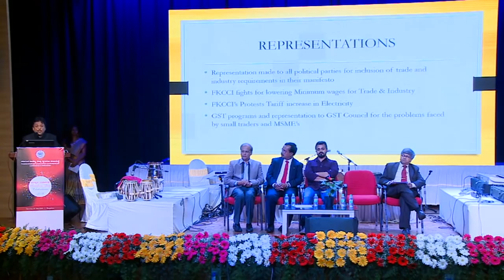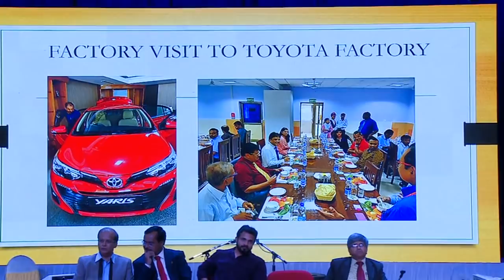Welcome Speech by Mr. K. Ravi, President, FKCCI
Welcome speech by Mr. K. Ravi on the occasion of Members' Day Celebrations - 2018 held on 19th May 2018 at Sir M V Auditorium, FKCCI, Bengaluru.